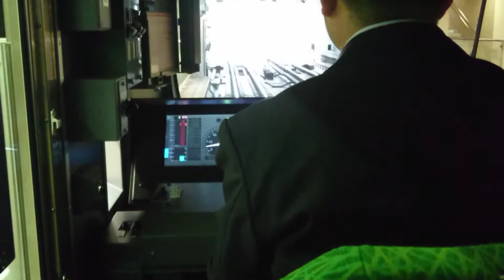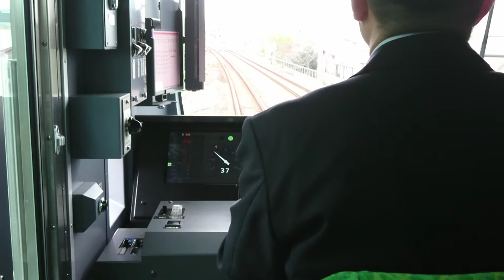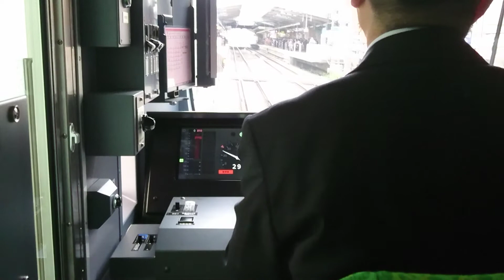東急大井町線、東急6020系、前面展望、大岡山～自由が丘